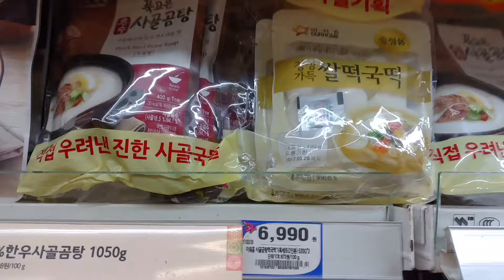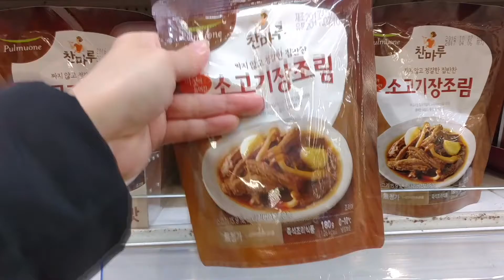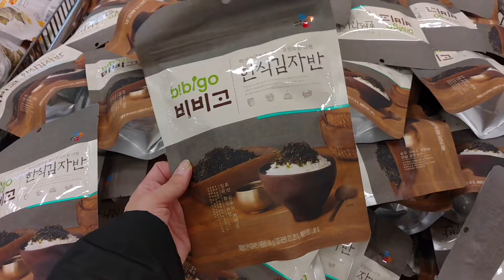Quick & Easy Korean Rice Cake Soup Recipe (떡국)